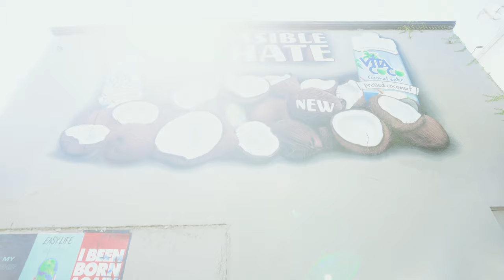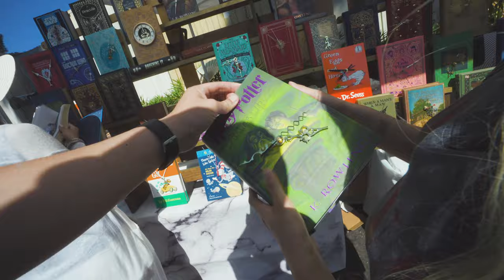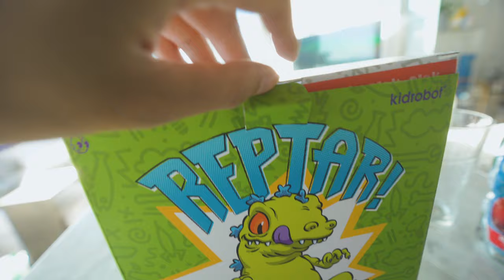Thrifting at Melrose Trading Post | Found a Reptar!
We go to Melrose Trading Post to do some flea market shopping.
My Corgis play with each other
and I got something cool from the BAIT Store!
(Kid Robot Reptar Figure)

⇢This is my life when i'm not streaming on twitch.

[socials]

 ☁ ☁ snap: corgisaan

[credits]

[equipment]

☻Sony A7III
☻we film with iphone 8 plus sometimes